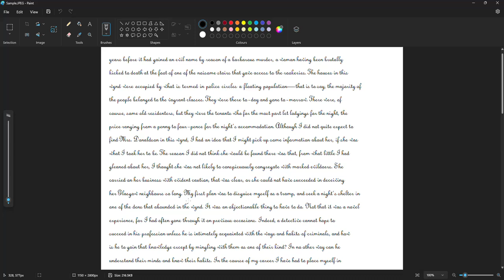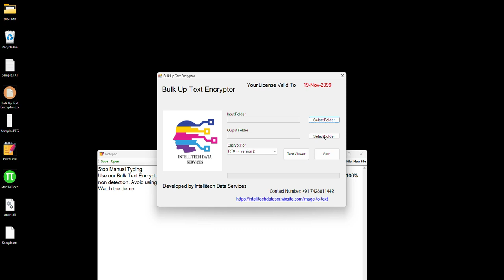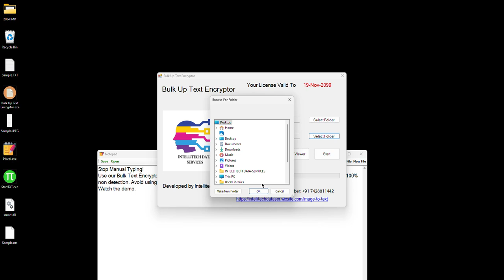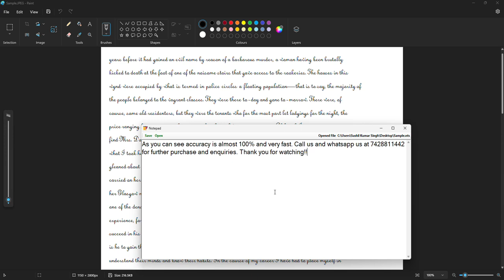Convert any Image to Pixcel Notepad Starttxt .nts Global ID in seconds Don't use Autotyper (Detected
Got new Data Entry Typing Project? Getting difficult to finish?
Don't worry we are here to help you with best and Safe Data Entry Solutions

We are oldest and experienced Data Entry Software Developers and Service provider's  since 2008 and in youtube oldest Data Entry Solution Channel since 2014 .
Beware of New Youtubers, scammers and unexperienced people.
You can go their about section and check the channel creation date. Our channel was created in 2014. So we have more than 10 years experience in Data Entry Field.

- 24×7 Service available
- Fast Conversion
- Most Accurate Conversion
- 100% Safe from Detection
- upto 99-100% accuracy
- Customer Privacy Maintained
- Custom Software Development
- latest AI technology for conversion

html Conversion
Qc software

How to convert Image to Pixcel Notepad?
How to convert Image to Pixel Notepad?
How to copy paste in Pixcel Notepad?
How to convert Image to nts?